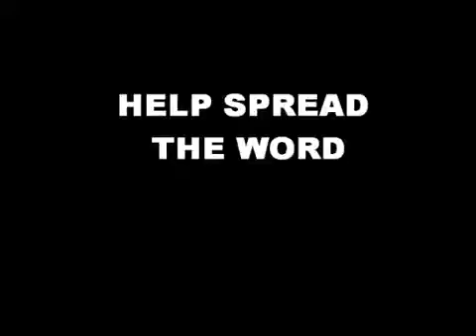Why I Advocate The Zeitgeist Movement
The Zeitgeist Movement's "Why I Advocate" global video testimonials on why we advocate a natural law, resource-based economy.